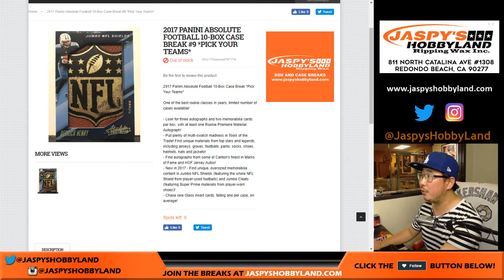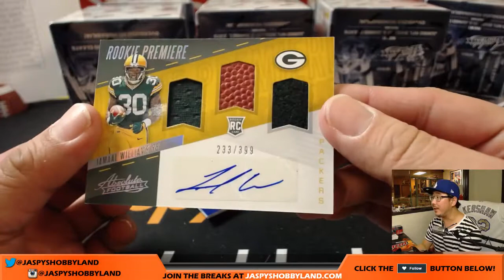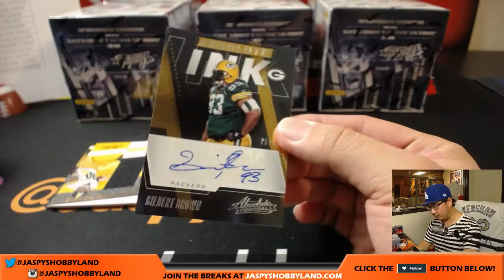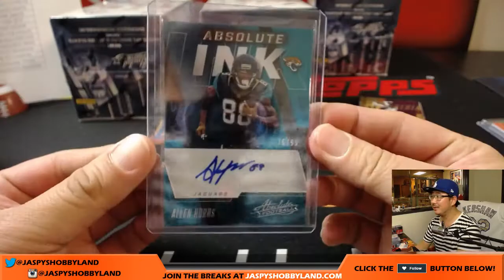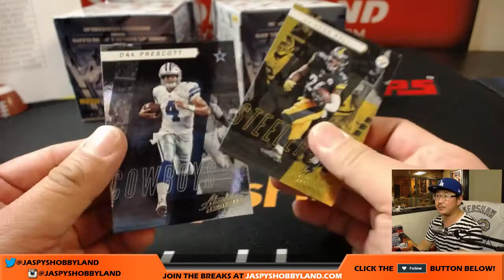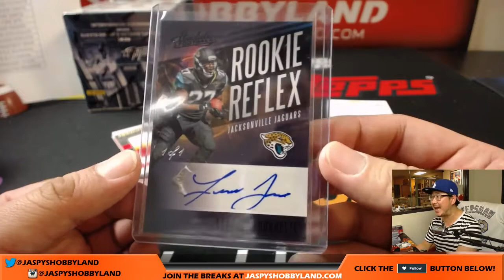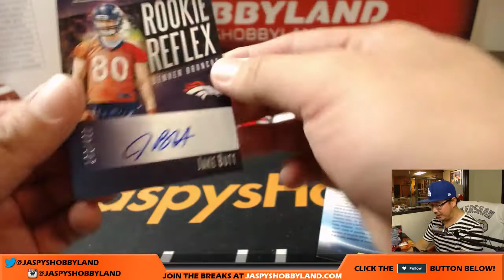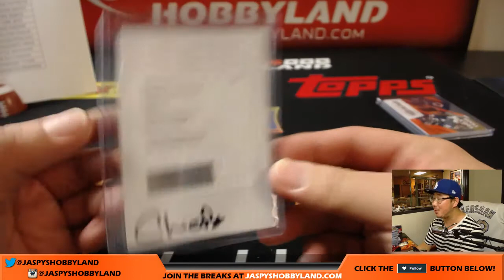Sa, 10/14/17 [10Box PICK YOUR TEAM] #9 - 2017 Panini Absolute NFL Football